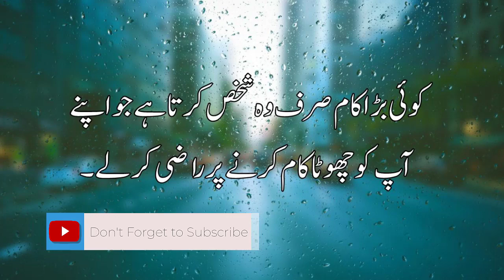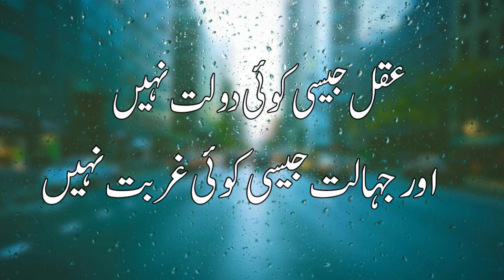New Aqwal e Zareen In Urdu | Best Quotes | Motivational Quotes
"Discover a sanctuary of Urdu wisdom on our channel, presenting Aqwal-e-Zareen like never before. Immerse in profound insights, timeless lessons, and poetic brilliance from scholars and sages. Embark on this distinctive journey with us, illuminating your path.